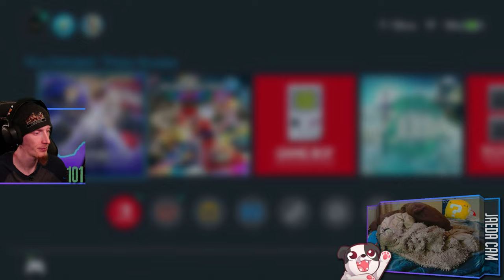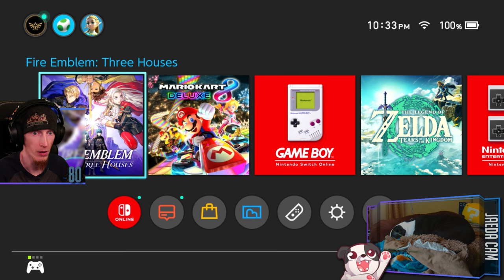Rhea Is Losing It... | Fire Emblem: Three Houses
She def do be having some insane murderrage goin on...

00:00:00 - Intro & Just Chatting
00:02:15 - Gameplay Starts
02:48:20 - PUPPER BUTT PATS!!!
02:50:25 - Gameplay Resumes
04:21:00 - Outro